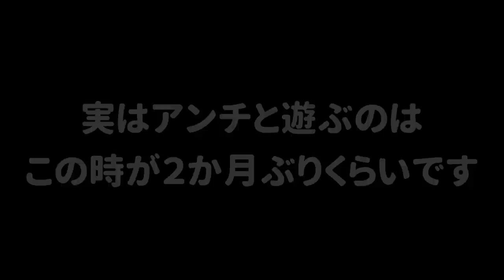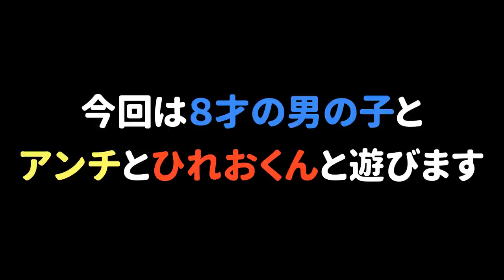【ドッキリ集】アンチにお仕置き！悪いアンチに仕掛けた色んなドッキリ総集編【スプラトゥーン２】